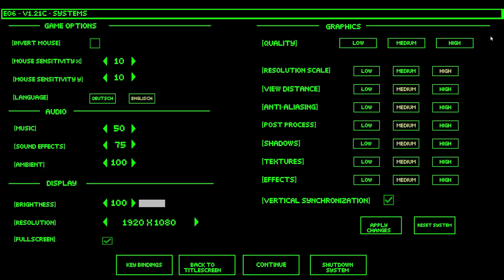E06-Anomaly Gameplay (PC)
🎲 CODE CREATEUR EPIC : NICO_NDA